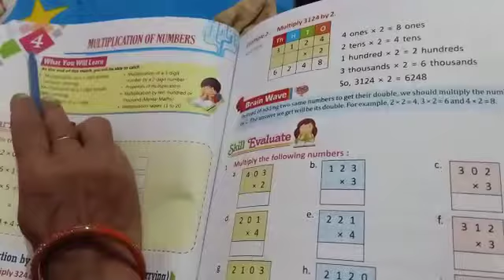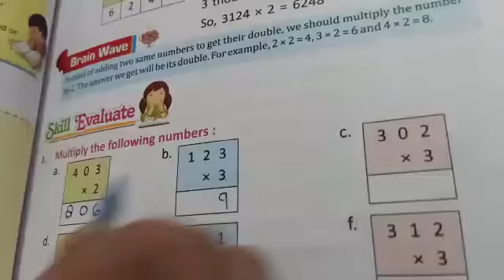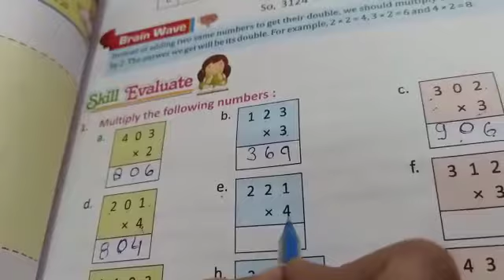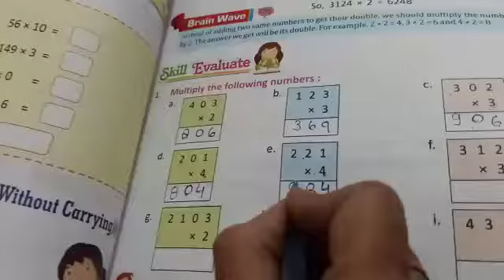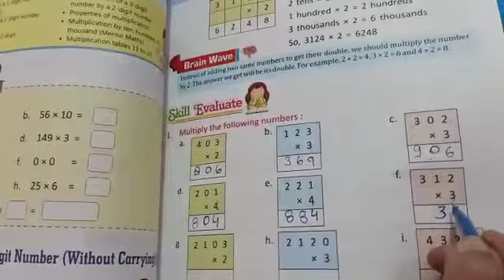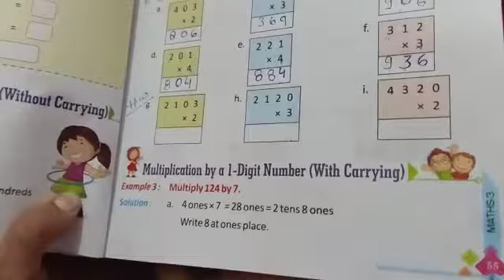Class 3rd Subject Maths